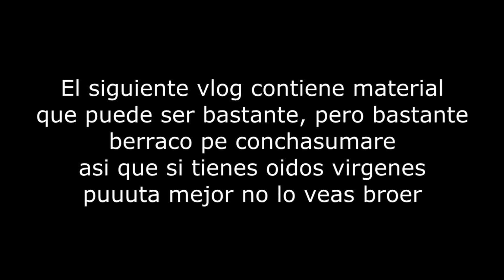Cómo caer bien? l El Cacash